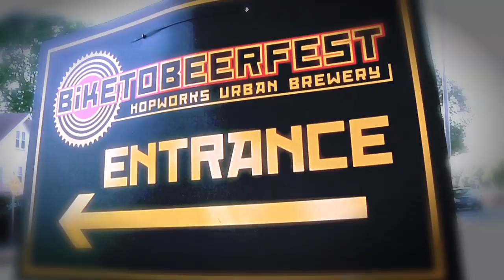Hopworks Bike To Beer Fest 2012 Highlights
Highlights of the 2012 BikeToBeerFest